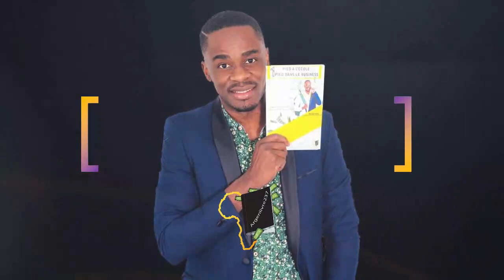Chercher L'Argent | Les 5 Raisons Véritables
Dans cette vidéo, je partage avec toi, les 5 raisons véritables pour lesquelles tu dois IMPERATIVEMENT chercher l'argent.

𝐅𝐨𝐫𝐦𝐚𝐭𝐢𝐨𝐧 𝐂𝐨𝐦𝐦𝐞𝐧𝐭 𝐅𝐚𝐢𝐫𝐞 𝐃é𝐜𝐨𝐥𝐥𝐞𝐫 𝐒𝐨𝐧 𝐁𝐮𝐬𝐢𝐧𝐞𝐬𝐬 𝐆𝐫𝐚𝐜𝐞 𝐀 𝐘𝐨𝐮𝐓𝐮𝐛𝐞 𝐝𝐢𝐬𝐩𝐨𝐧𝐢𝐛𝐥𝐞 𝐢𝐜𝐢

MINAKANOOOO